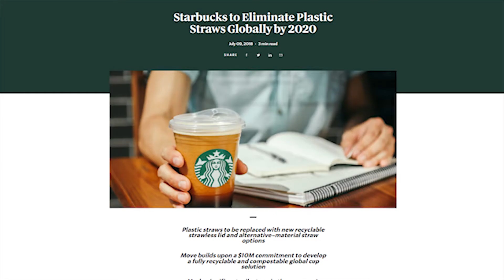Promo Video for the ISC 2021 Climate Change Conference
A 30-second promo video about some preliminary research, made in preparation for presenting at the ISC 2021 summer school conference on climate change. Thanks, and I hope you enjoy!